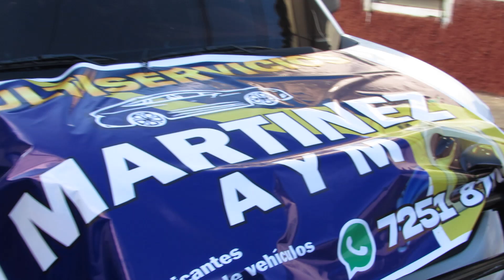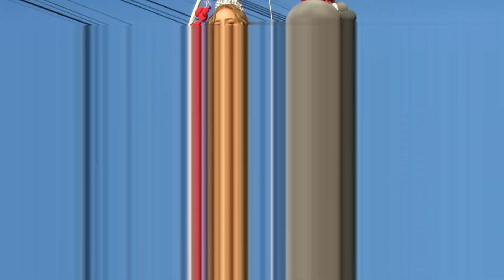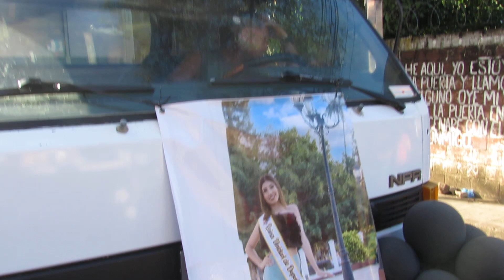DESFILE DE CORREO ATIQUIZAYA, 2024, PARTE 4